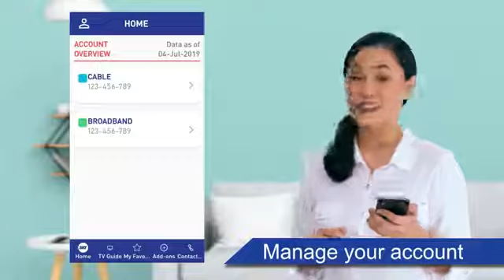August 2, 2020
Download MySky App today!